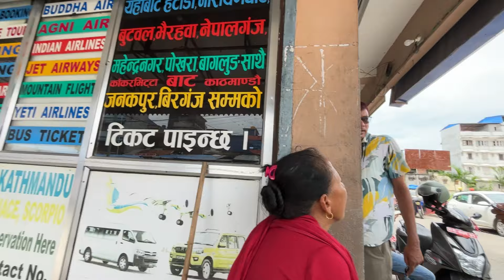Kakarvita to Kathmandu 🇳🇵tibetanvlogger